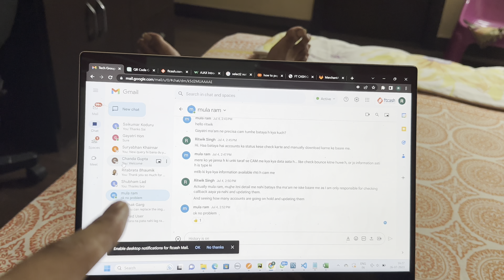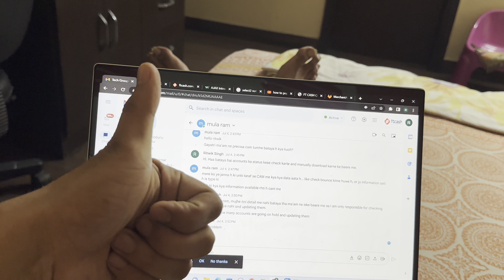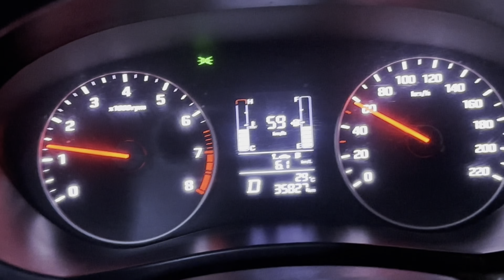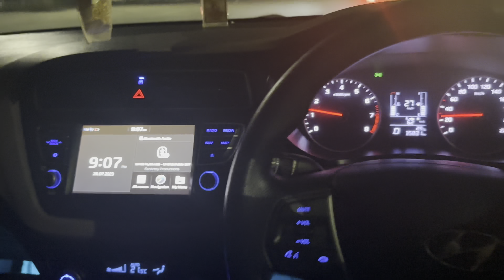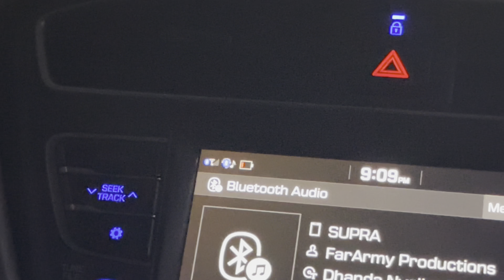Ye i20 Urus jitni mileage deti hai 😂🔥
Hi I'm Ritwik Rajput and I make vlogs for FUN.